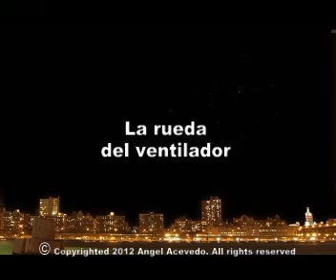Secadora Maytag Hace Ruidos - Rueda de ventilación